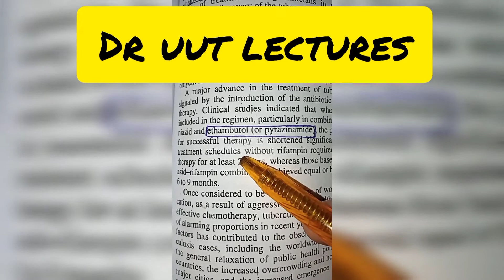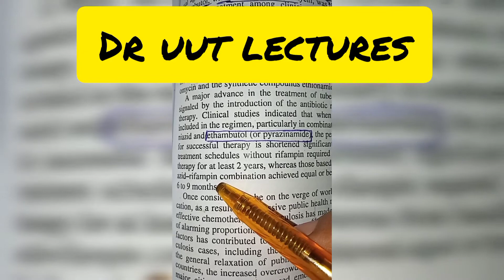how TB treatment therapy shortened from 2 years to 6-9 months ! educational content .